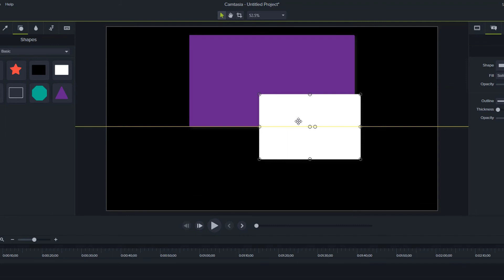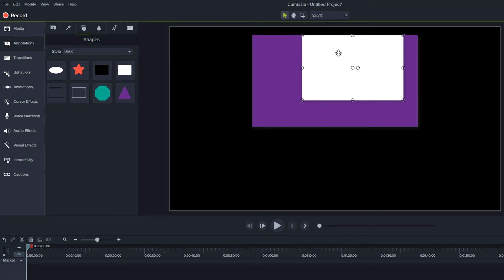Yellow Snap Lines in Camtasia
What are those yellow lines in Camtasia? Yellow snap lines help you align your video elements in Camtasia.